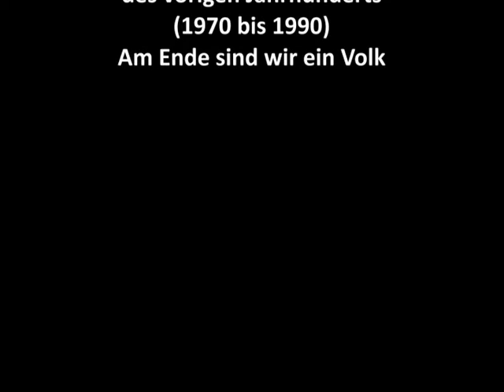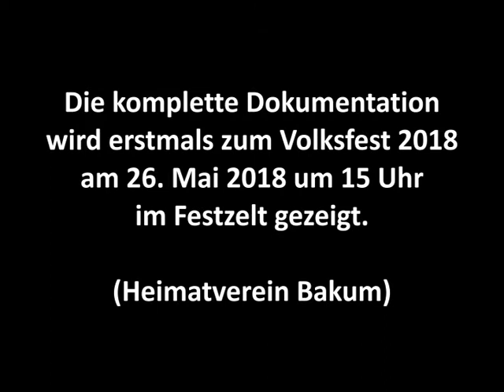Ausschnitte Siebziger und Achtziger des vorigen Jahrhunderts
Die gesamte Dokumentation mit dem Titel "Die Siebziger und Achtzuiger des vorigen Jahrhunderts (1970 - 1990) Am Ende sind wir ein Volk" wird am 26. Mai 2018 um 15 Uhr im Festzelt des Volksfestes in Bakum gezeigt.